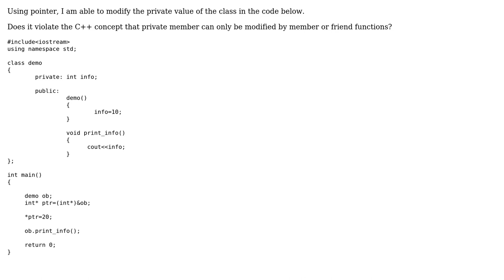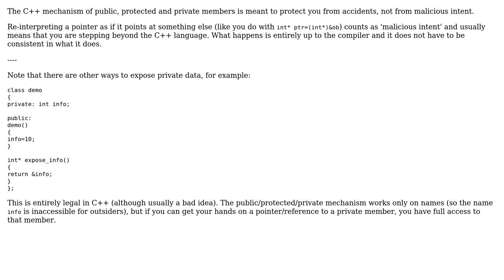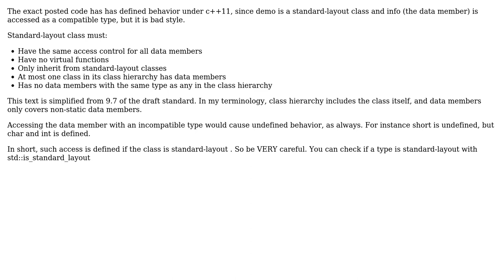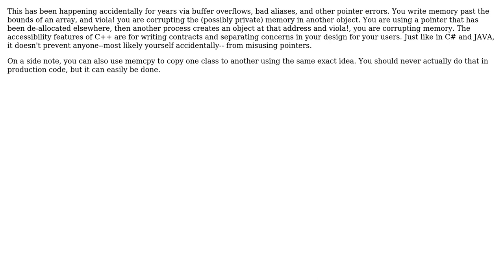changing value of a private member of a class in c++ without using member or friend function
Software Engineering: changing value of a private member of a class in c++ without using member or friend function

With thanks & praise to God, and with thanks to the many people who have made this project possible! | Content (except music & images) licensed under CC BY-SA | Music | Images & others | With thanks to user user2229152 user UncleZeiv user Jonathan Henson user gnat user gnasher729 user Glorfindel user curious user Bart van Ingen Schenau user Aditya Kumar Maurya and the Stack Exchange Network Trademarks are property of their respective owners. You are responsible for your own actions.